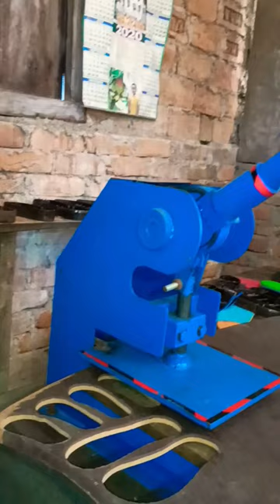Sandal👡 Maker Machine#shorts